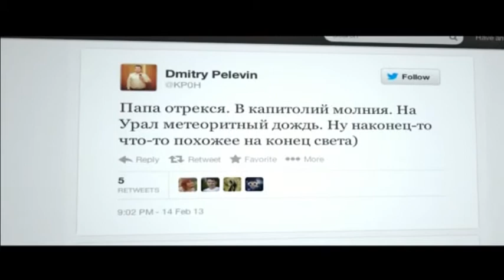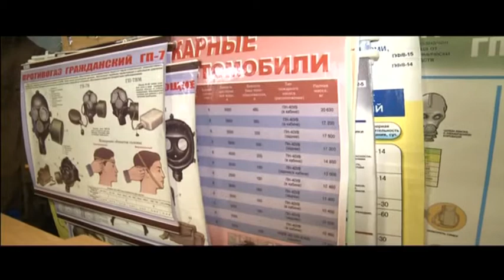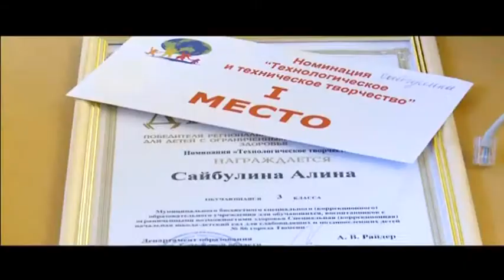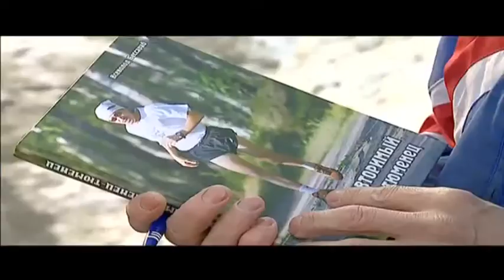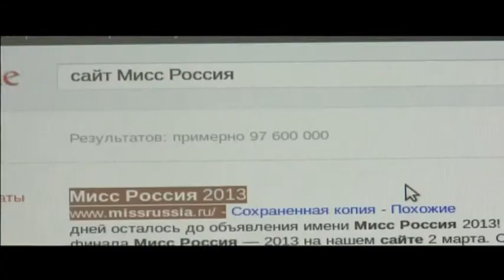Тележурнал "Точнее" - 15.02.2013